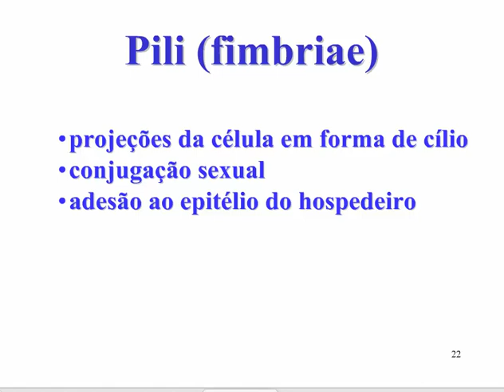Aprenda Plugado - BACTERIOLOGIA - Aula 01, Slide 22 Pili fimbriae